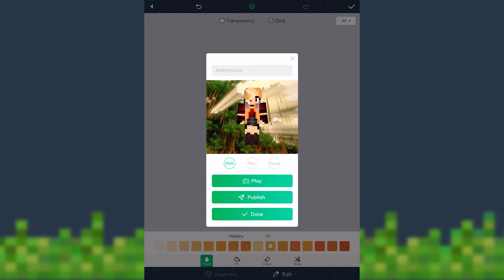Find your favorite skins in Explore and Edit as you like using Crafty Addons. ( Addons/Skins/Maps )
You can create or modify dozens of entities, items and block's resources and behaviors in the game.